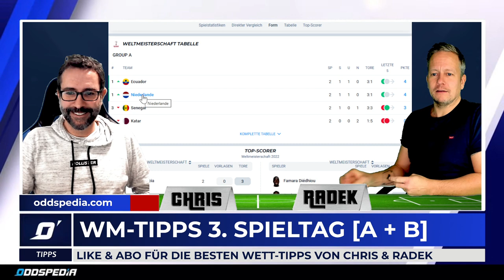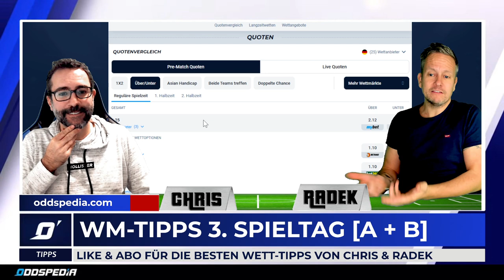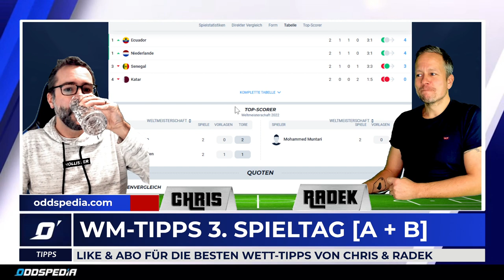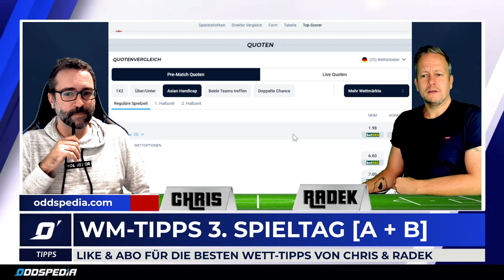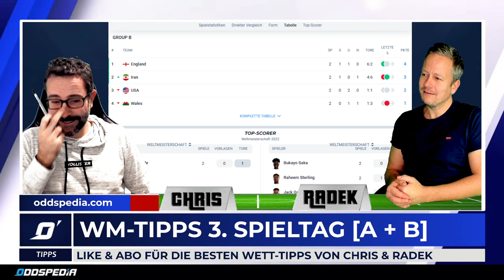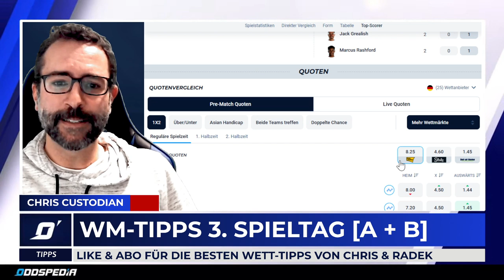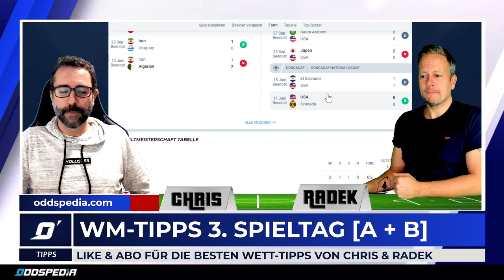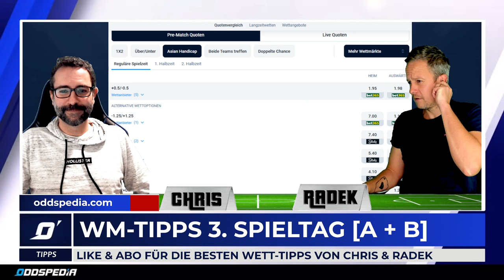WM TIPPS HEUTE 🏆 3. Spieltag A+B - Wer kommt ins Achtelfinale?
Unsere WM-Prognose mit unseren WM-Tipps heute zum 3. Spieltag der Gruppen A und B. JETZT QUOTEN VERGLEICHEN

00:00 WM-Tipps heute: Ecuador - Senegal
03:19 Niederlande - Katar (Prognose)
05:00 Wales - England (Wett-Tipps)
08:27 Iran - USA